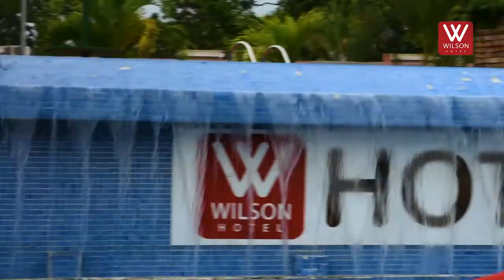HOTEL WILSON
Un lugar acogedor y con una atención de primera. Hotel Wilson Upala, un lugar que debes visitar.